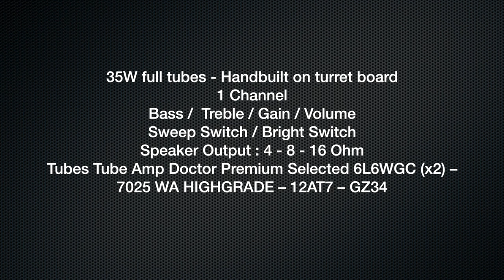Invaders Amplification - Serie 5 - 535 BlueGrass - Product Demo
- 35W full tubes - Handbuilt on turret board
- 1 Channel
- Bass /  Treble / Gain / Volume
- Sweep Switch / Bright Switch
- Speaker Output : 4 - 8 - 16 Ohm
- Tubes Tube Amp Doctor Premium Selected 6L6WGC (x2) – 7025 WA HIGHGRADE – 12AT7 – GZ34

Micro : Beyerdynamic M201TG
Thanks : Pascal Gonda